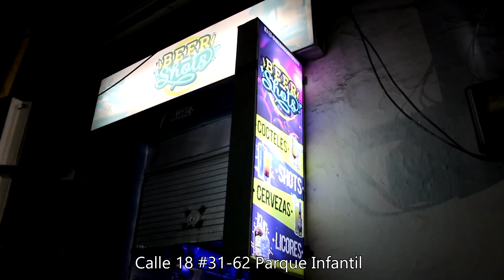Lugares para ir de FIESTA en mi CIUDAD. (Episodio 1)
Y en Pasto les gusta beber pues…

Calle 18 #31-62 Parque Infantil

Mucho amor para ellas y buena vibra parceros.